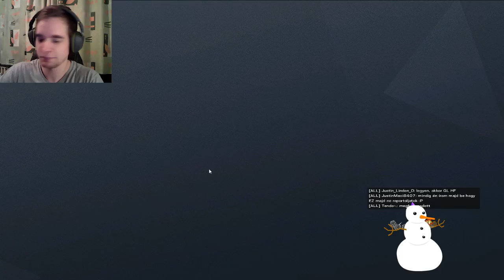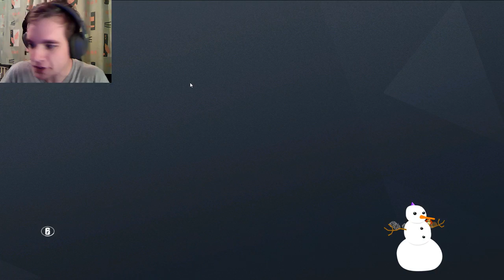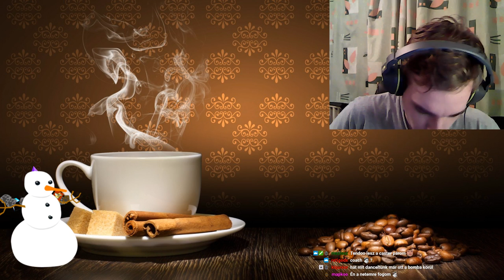R6 #40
R6 Siege játszás a többiekkel. Közreműködtek:

- Mapkoo
- PGeorge
- Ricsi
- Maci
- KBJunior
- A Rezesbanda